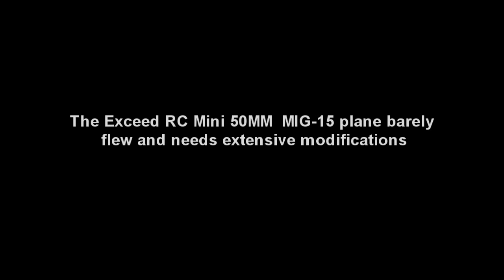My Mom Video Recording my Multiple Crash Test Flights of the Exceed RC MIG-15 jet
My first test flights of the Exceed RC MIG-15 50 mm ducted fan ARF jet. I have my Mother video recording to add to the fun!  Must have crashed 8 times and flew for 30 seconds. It needs extensive modifications which I am working on right now.

Use this special link to get discounted prices on Amazon